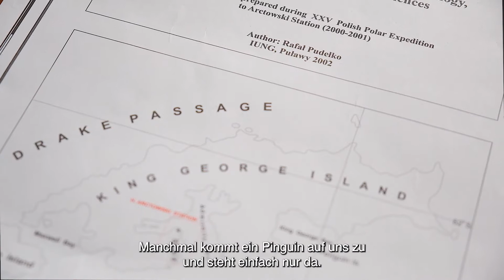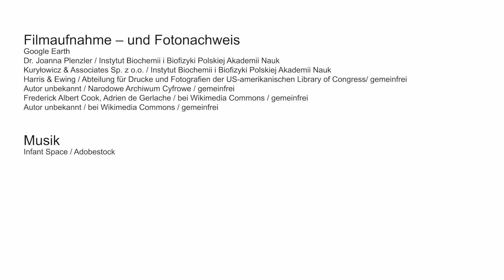Film: Reise in die Antarktis – Zum 150. Geburtstag von Prof. Henryk Arctowski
Am 15. Juli 2021 feierten wir den 150. Geburtstag von Professor Henryk Arctowski, einem großen polnischen Wissenschaftler, Geographen, Geophysiker, Geologen, Meteorologen, Glaziologen und Reisenden, der sich mit der Erforschung der Polarländer beschäftigte.
Aus diesem Anlass hat das Polnische Institut Düsseldorf in Zusammenarbeit mit dem Institut für Biochemie und Biophysik der Polnischen Akademie der Wissenschaften und der Arctowski-Station einen dokumentarischen Film über den faszinierenden Wissenschaftler und über die polnische Station vorbereitet.
Darin stellt Dr. Joanna Plenzler (im Bild: Fot. by_Paulina Zielińska)  Prof. Henryk Arctowski und die Bedeutung der polnischen Antarktisstation vor. Dr. Joanna Plenzler ist wissenschaftliche Mitarbeiterin der Abteilung für antarktische Biologie des Instituts für Biochemie und Biophysik der Polnischen Akademie der Wissenschaften und Teilnehmerin der 40., 42. und 44. Antarktisexpedition zur polnischen Arctowski-Station, während der letzten war sie Expeditionsleiterin.

Henryk Arctowski (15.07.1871 in Warschau – 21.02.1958 in Washington D.C.) begann nach seinem Studium in Lüttich und Paris gemeinsam mit dem belgischen Reisenden Adrien de Gerlache de Gomery, Roald Amundsen, Frederick Cook, Antoni Dobrowolski u.a. eine Wissenschafts- und Forschungsexpedition mit dem Schiff Belgica in die Antarktis. Die Expedition dauerte vom 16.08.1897 bis zum 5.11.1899. Die Belgica-Expedition gilt als Meilenstein in der Geschichte der Antarktisexpeditionen. Sie bewies, dass der Mensch den antarktischen Winter und die damit verbundene Polarnacht überleben kann. Es wurden jahrelange Beobachtungen gemacht, geologische Proben und Sammlungen von Flora und Fauna, Karten und Fotografien zusammengetragen, was zu detaillierten Erkenntnissen führte, die für die weitere Antarktisforschung bahnbrechend waren und den Ausgangspunkt für moderne geologische, meteorologische, glaziologische und ozeanografische Studien der Polarregionen bildeten.

Professor Henryk Arctowski ist auch für seine patriotische Engagement bekannt: Er arbeitete in New York mit dem „Committee on Polish Affairs“ (House Committee) zusammen; 1918 erstellte er den „Report on Poland, compiled for the use of the American Delegation to the Peace Conference“, in dem er Fragen zur polnischen Demographie, Landwirtschaft, Geologie und natürlichen Ressourcen, Industrialisierung, Religionen und Sprachen erörterte; 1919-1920 unterstützte er die polnische Delegation bei der Versailler Konferenz (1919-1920) in Paris, bei der er den „Report on Poland“ vorlegte. Nach der Wiedererlangung der Unabhängigkeit Polens begann Arctowski seine Tätigkeit am Institut für Geophysik und Meteorologie an der Jan-Kazimierz-Universität in Lemberg, das er bis 1939 leitete.

Im Jahr 1935 wurde er Mitglied der Polnischen Akademie der Gelehrsamkeit. Mitte 1939 reiste er als Präsident der Internationalen Kommission für Klimaänderungen zum Kongress der Internationalen Geodätischen und Geophysikalischen Union in Washington. Der Ausbruch des Zweiten Weltkriegs hinderte ihn daran, nach Polen zurückzukehren. 1939 begann Arctowski an der Smithsonian Institution in Washington zu arbeiten, wo er Forschungen zur Sonnenstrahlung, insbesondere zu Veränderungen der Sonnenkonstante und deren Einfluss auf das Wetter, durchführte.

Henryk Arctowski veröffentlichte über 300 wissenschaftliche Arbeiten, auch auf Englisch und Französisch. Sie präsentierten die Ergebnisse der Polarforschung und beschrieben den Verlauf von Expeditionen.

Professor Arctowskis Name wurde von Forschern in vielen geografischen Namen verewigt: in der Arktis in Spitzbergen gibt es einen: Arctowski-Berg und Arctowski-Gletscher in der Antarktis: Arctowski-Halbinsel, Arctowski-Bucht, Arctowski-Nunatak sowie Arctowski-Berg und Arctowski-Berg.

Die polnische Forschungsstation auf der King George Insel in den Südlichen Shetlandinseln wurde auch als Arctowski-Station (Polska Stacja Antarktyczna im. Henryka Arctowskiego) bezeichnet.

Mit besonderem Dank an:
Instytut Biochemii i Biofizyki Polskiej Akademii Nauk
Polska Stacja Antarktyczna im. Henryka Arctowskiego
Kuryłowicz & Associates Sp. z o.o.